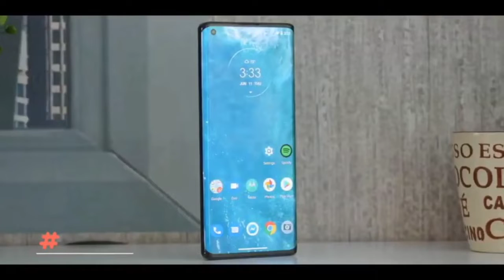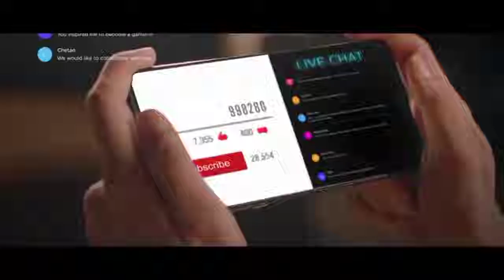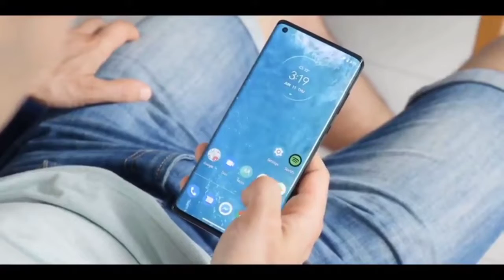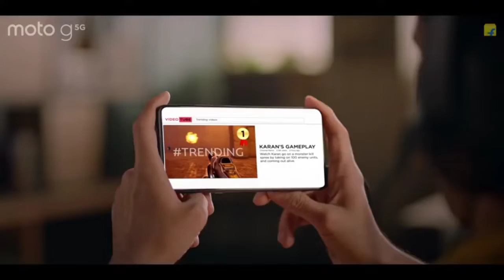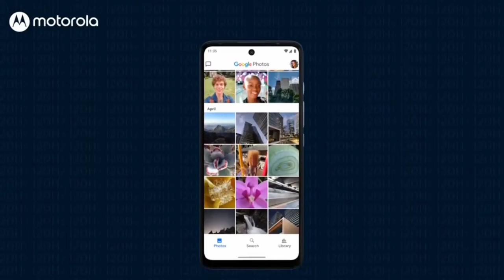MOTOROLA G60 & G40 | UNBOXING | REVIEW | SPECIFICATIONS | PRICE IN INDIA | HINDI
Hello Dosto 💥

       Today I will show you all the specifications of Motorola G60 & G40.

[ Video are made by Shubh Maurya ]